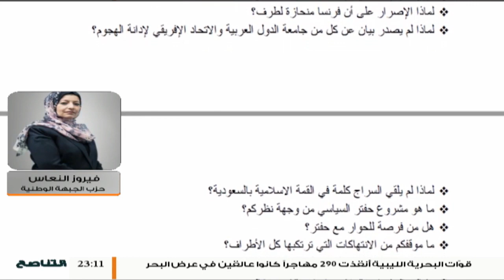فيروز النعاس توضح ما جرى خلال لقاء الأحزاب السياسية بلجنة الاطلاع الاوربية في طرابلس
أمين عام حزب الجبة الوطنية فيروز النعاس توضح ما جرى خلال لقاء الأحزاب السياسية بلجنة الاطلاع الاوربية في طرابلس  | 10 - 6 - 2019

ــــــــــــــــــــــــــــــــــــــــــــــــــــــــــــــــــــــــــ
ــــــــــــــــــــــــــــــــــــــــــــــــــــــــــــــــــــــــــ
يمكنكم تحميل تطبيقنا TANASUH TV على الهواتف الذكية: